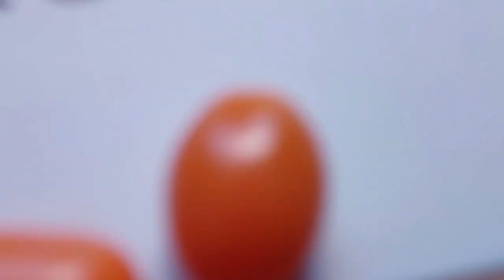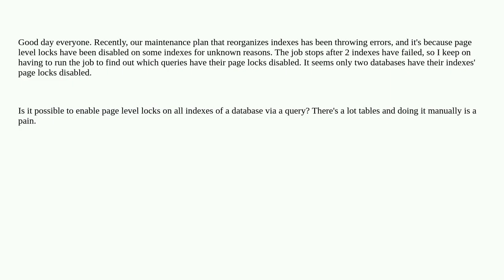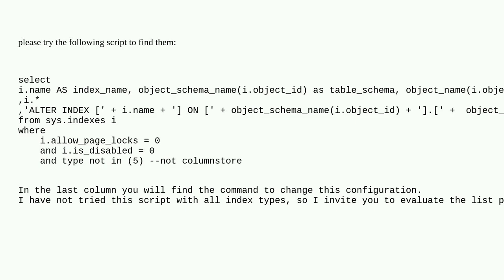Dba: SQL Server enabling page level locks on all of a databases's indexes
SQL Server enabling page level locks on all of a databases's indexes

A special thanks goes out to the community

  sql-server locking